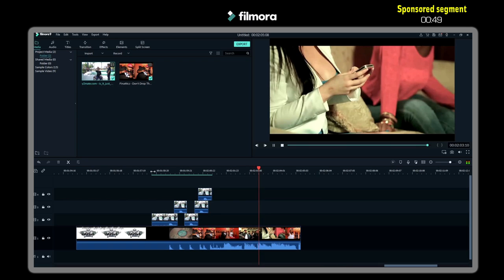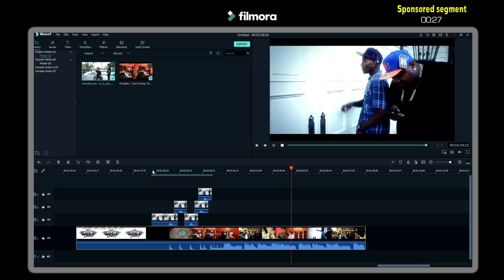Kid Hit With Baseball Bat - Remix Compilation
Discord Server!